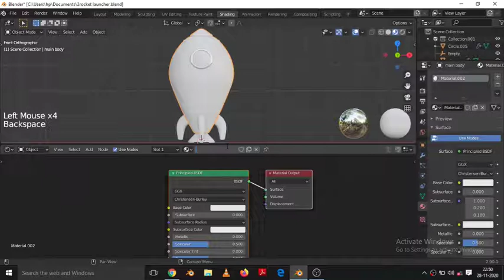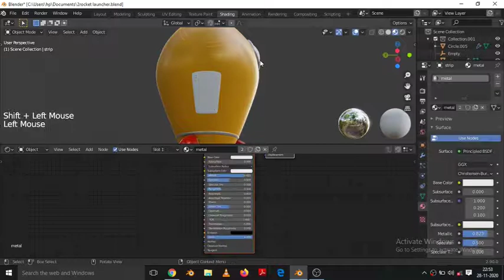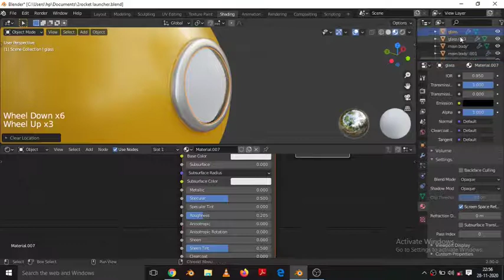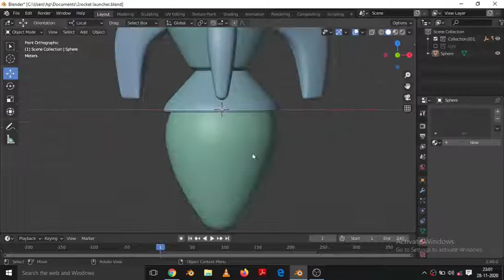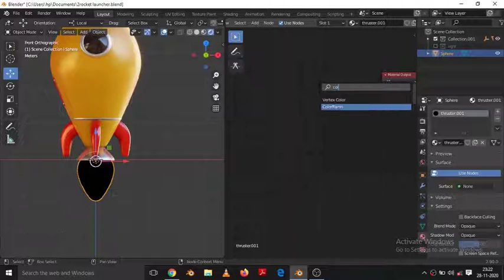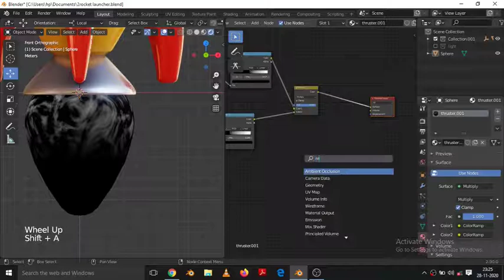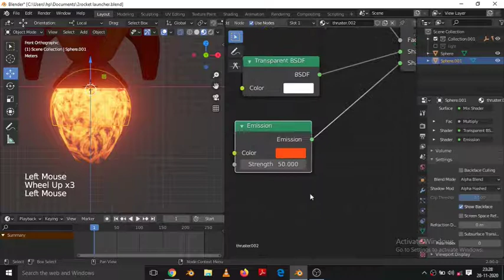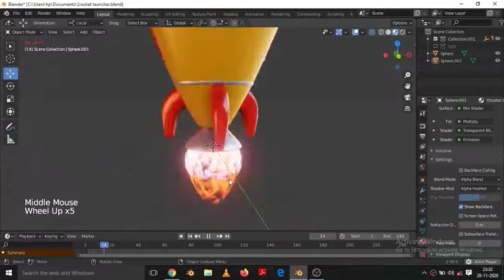Stylized Rocket Texture And Animation Tutorial For Beginner Pt~2 |Blender 2.9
Stylized Rocket Texture And Animation Tutorial For Beginner |Blender 2.9

model and Animate Rocket in Blender 2.9 Tutorial

This short rocket launch animation made by myself it is fully made in blender open source 2.9 version if you want to watch this type of modeling and animation tutorial so please show your love hit the subscribe button and like & share.

Link~

You can also follow on my social sites.